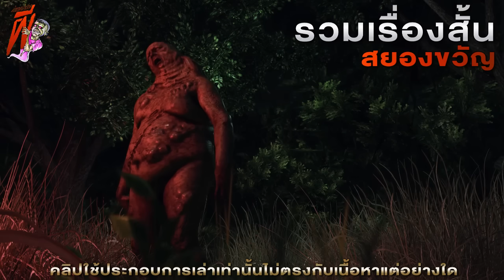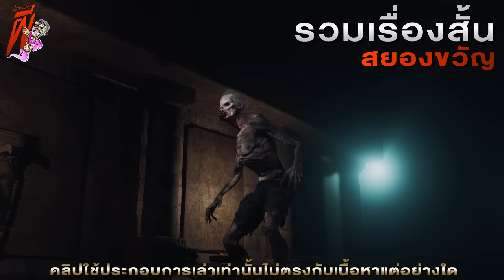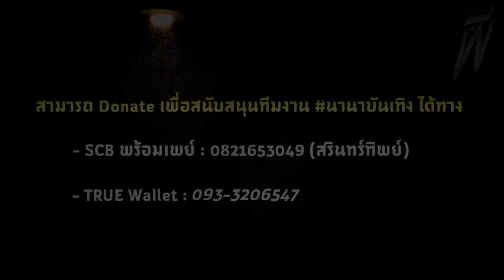อวิชา คาถา ผีเสน ( ใหม่ / จบในตอน ) | ล้อมวง เล่าเรื่องผี Ep.1352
00:00 Intro
00:44 คาถา ผีเสน